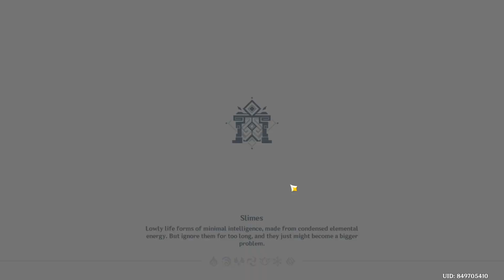Day 3: Adventurer's Trials - Genshin Impact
Genshin Impact - Day 3: Adventurer's Trials.